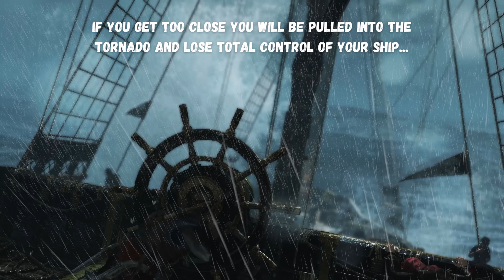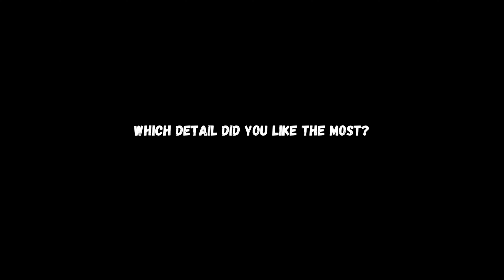The AMAZING Attention to Details in Assassin's Creed Black Flag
Here you can see 15 details in Assassin's Creed IV: Black Flag. This game is arguably one of the greatest Assassin's Creed titles of all time and in this video you see a lot of reasons why.

00:00 Pistol Smoke
00:15 Water on Ship
00:40 Edward puts hood on in restriced areas
01:00 Diving
01:42 Animals attack NPCs
01:53 Realistic Water Physics (On Land)
02:29 Ship Cannon Smoke
02:55 Sea Animals Attack like in Real Life
03:31 Rescue Lost Pirates
03:53 Gettink Drunk
04:18 Native People (Maya)
05:04 Incredible Rain Physics
05:40 Giant Squid
06:15 Sea Storms
06:48 Sea Storms: Giant Wave
07:03 Sea Storms: Tornado
07:43 Edward acts drunk

Credit for help: @worldstereo1100 & @justaguy751